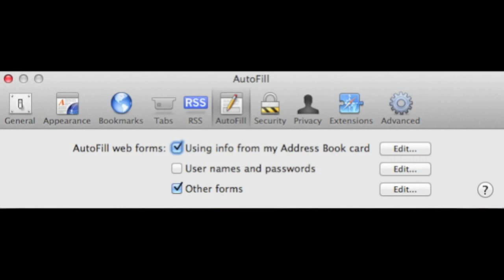Mac - Set Safari to Save Username Password - HD